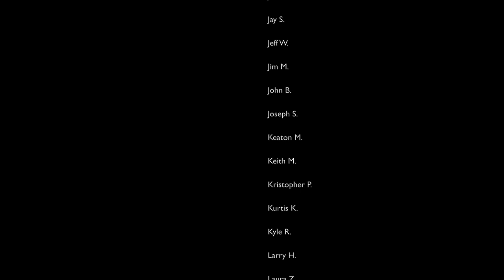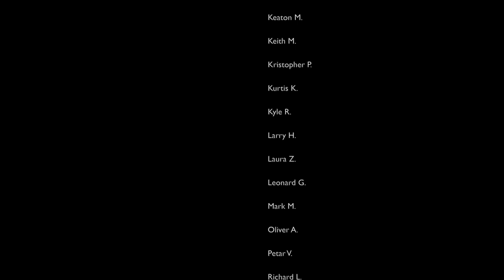Death Valley 2013 (Day 7) -- Ben Horne Photography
On the morning of Day 7, I returned to the location of my photo from day 6. I left my camera out overnight in hopes of a morning shot.